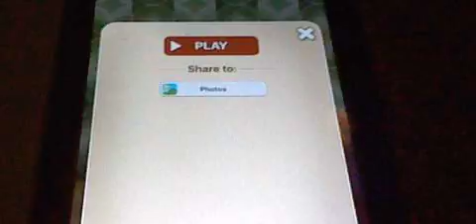Talking ben phone playing cranky is mad about who made this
he not happy